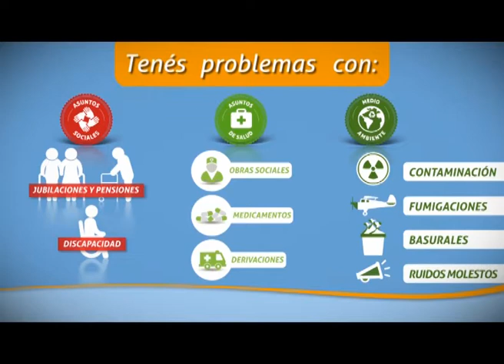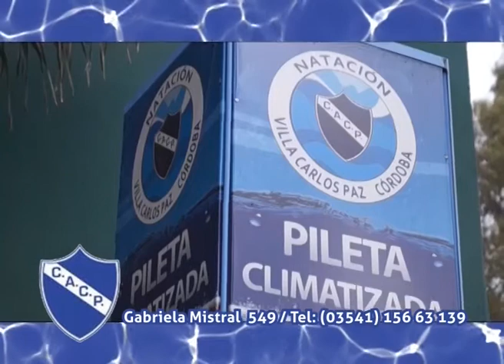168 Horas TV - Programa 308 - Viernes 29 de septiembre - Constelaciones familiares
En esta edición nuevo Taller de Constelaciones Familiares en Villa Carlos Paz de la mano de Nicolás Nanni. Además entrevista al Diputado Nacional Diego Mestre. Y nota con el vocal de la Agencia Córdoba Cultura y director del Polo Audiovisual de Córdoba, Jorge Alvarez.